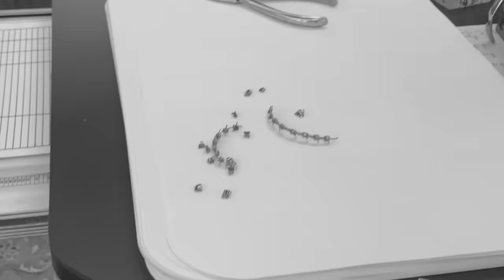the day i got my braces off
bro it was a movie bro

also